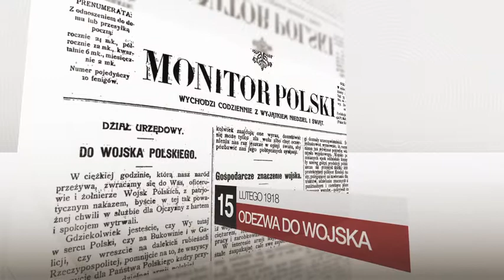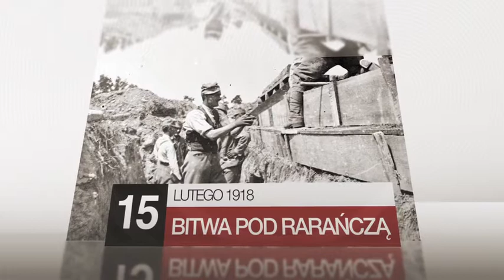Do Niepodległej 12.02